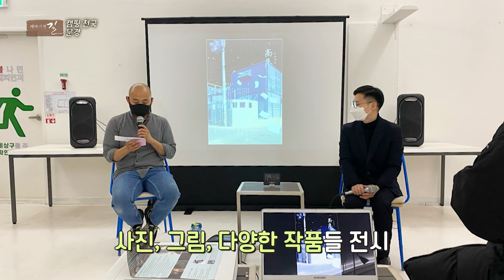캠핑컨셉 카페 PICO feat. 주인장 주재훈 - 테마기행 길(240426)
캠핑천국 문경, 문경새재 초입에 있는 아름다운 하푸실마을에는 캠핑컨셉 카페가 PICO가 있다. 문경새재아리랑이 흘러나올 것 같은 마을에 문경출신 젊은 부부가 카페를 열었다.
본인이 캠핑 매니아라고 자처하는 주재훈 사장의 청년시절 이야기를 MC 최주봉이 들어봤다